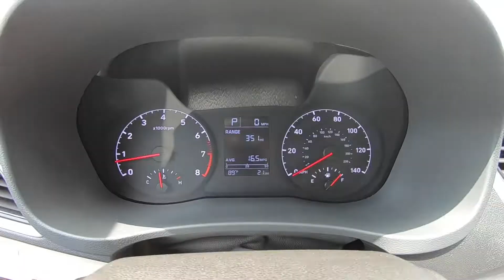2020 Hyundai Accent SEL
Take An Inside Out Tour Of Our All New 2020 Hyundai Accent SEL  / ST#122303